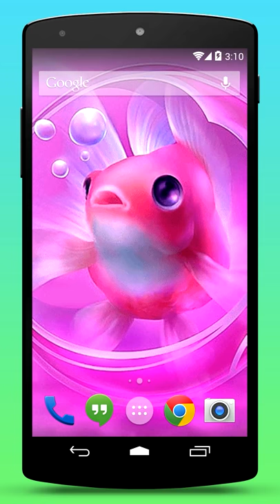Pink Goldfish Live Wallpaper